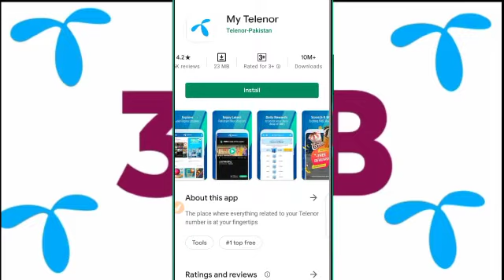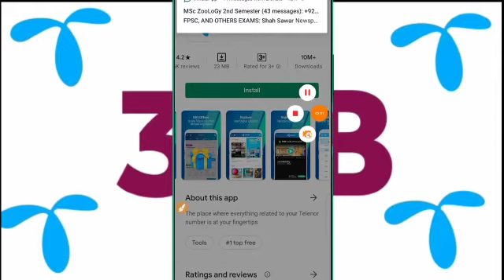Telenor Free Internet 2021 Code ||Telenor Free 3GB Internet CodeI I Shamsinfo I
Telenor Free 3GB Internet Code